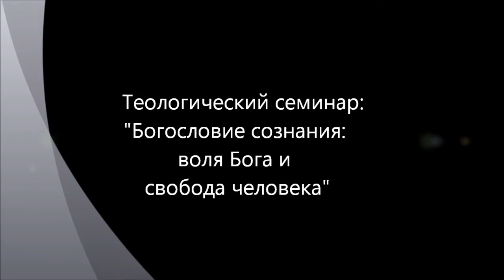Богословие сознания: Воля бога и свобода человека - 4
Рассмотривается вопрос об отношении воли (откровения) Бога и свободы человека. Теологический семинар. Абсолют. Состоялся 19.10.12.